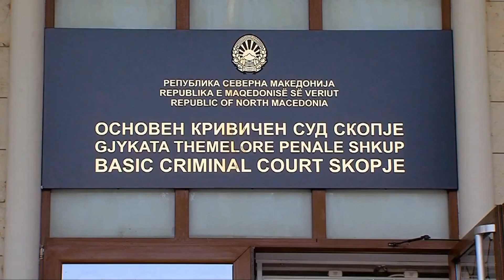Vrasja e henbollistit kroat, 52 vjet burg në total për tre të akuzuarit